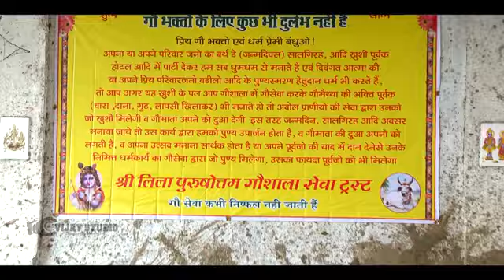SHREE LILA PUROSHATAM GOSHALA----- KALYAN-BHAIWANDI--2018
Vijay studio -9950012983